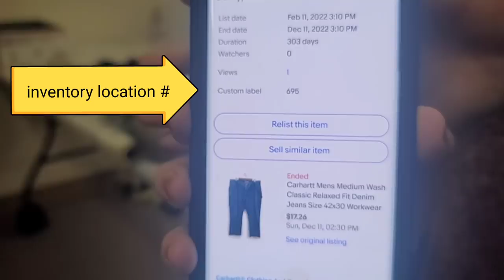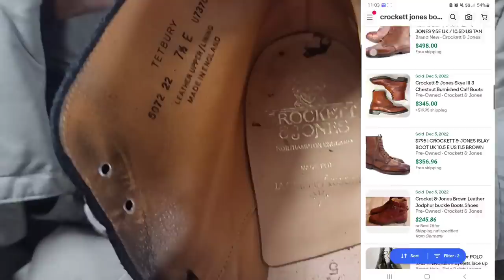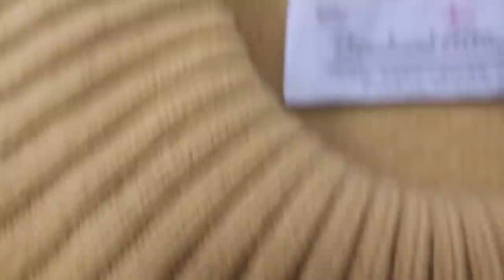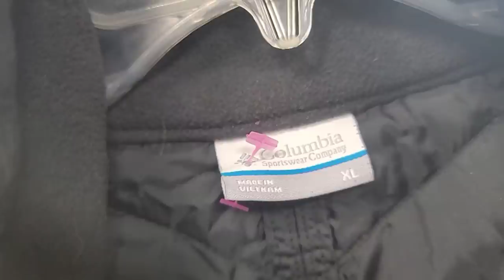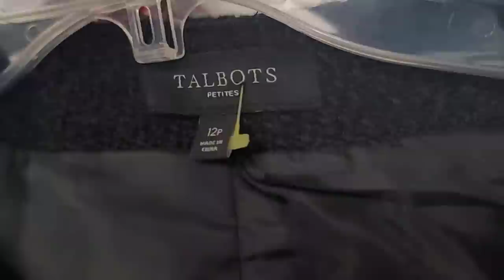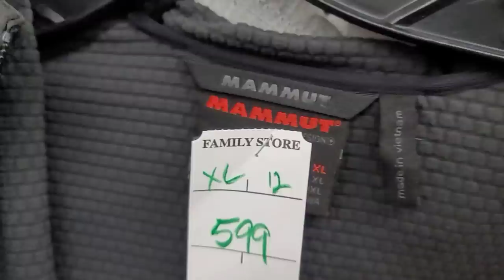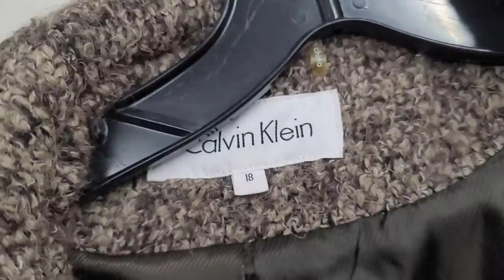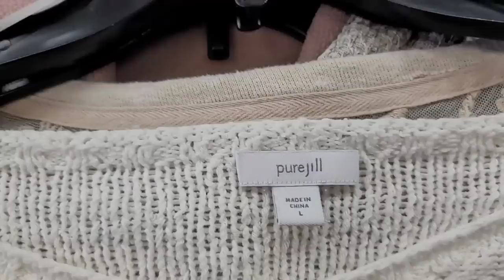We found some High $$$ Items at the Thrift Store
Come sourcing with me at thrift stores for stuff to sell on ebay and poshmark!